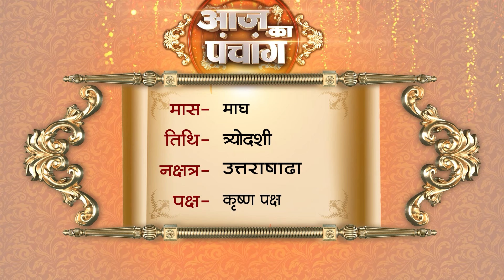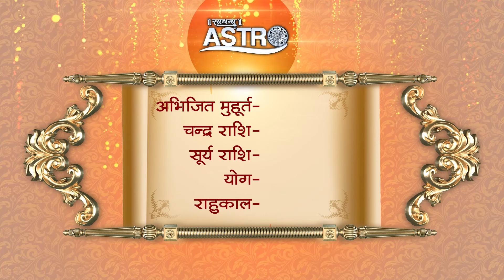Aaj Ka Panchang | 08 February 2024 | Sadhna Astro